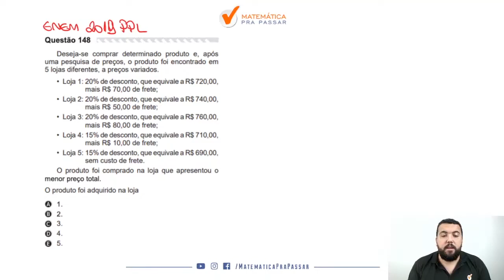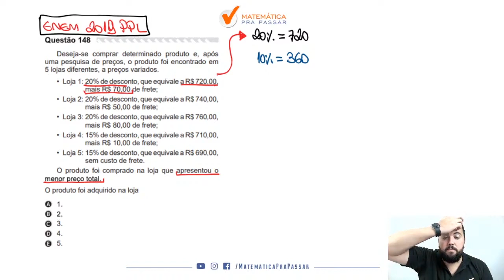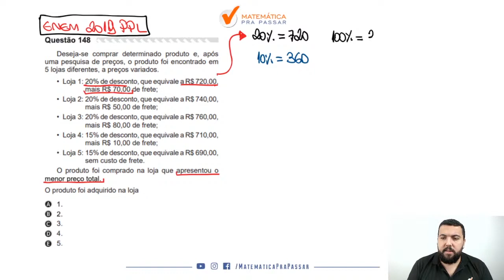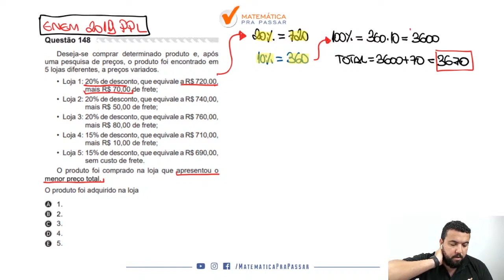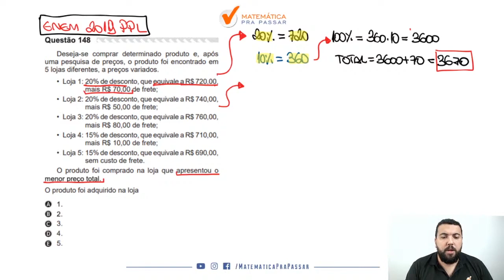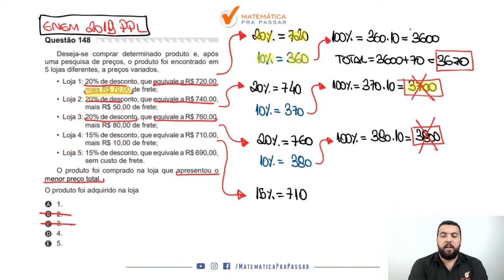Matemática para ENEM |Dica 97| Ficou impossível não aprender Porcentagem